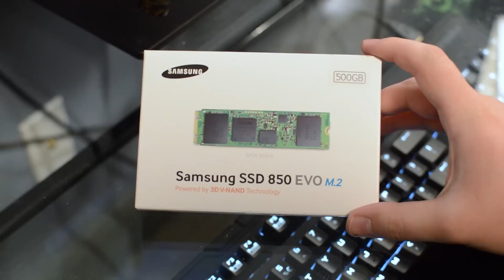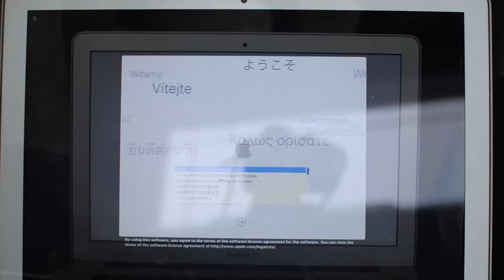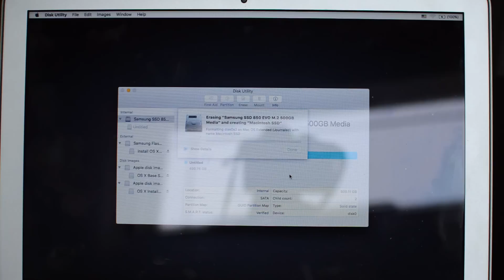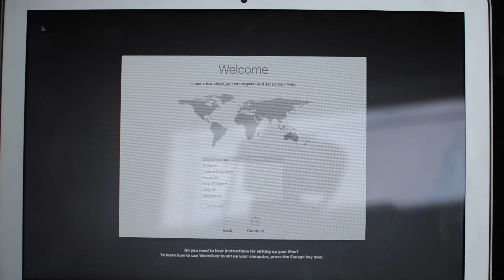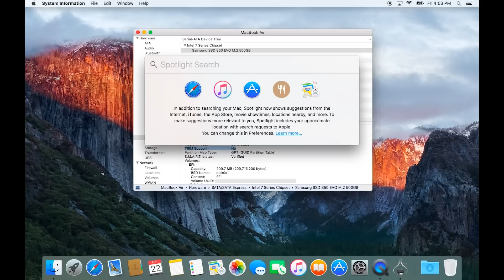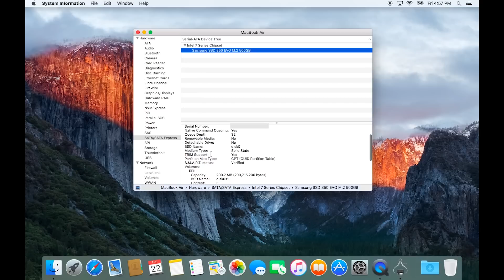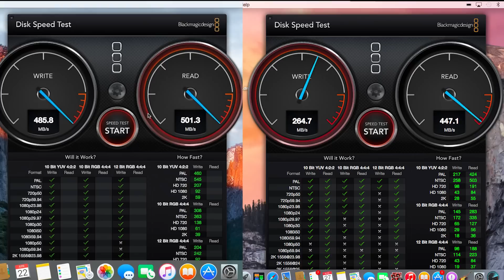Upgrade Your Macbook Air SSD with Any M.2 SATA Drive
In this video I will be showing you how to replace the storage drive in your MacBook Air or Pro Retina for much cheaper by using any regular M.2 SATA Solid State Drive. This Will only work on Macbook Air and Pro Retina models that use the SATA III interface for storage.

Adapters:

Macbook Air

2012 M.2 adapter

2012 mSata adapter

Solid State Drives:

Samsung 850 Evo M.2

Samsung 850 Evo mSata (To be used in MacBook Pro Retina with the linked mSata adapter)

For MacBook Air and Pro Retina 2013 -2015:

Note: I have not yet personally tried the adapter for the PCie models as they are quite new from 2017. I will try the adapter and make a video when I do, but I have been messaged by a few users saying they tried it and it worked.

Or if you have a newer MacBook you can go with these option that I know work for sure.

Screwdrivers:

Apple Pentalobe P5

Torx T5

Screwdriver Set